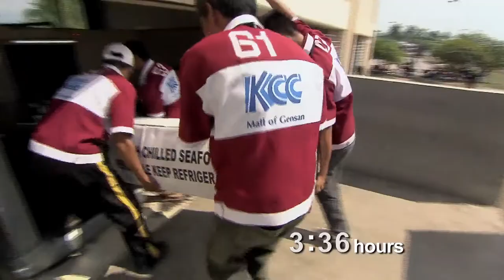Fish Wars | Trailer | iwonder.com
This film will give you a unique insight into the battle to protect Asia’s oceans from illegal fishing.  The seas of the Asia Pacific stand as one of the last major centres of marine biodiversity in the world. Illegal fishing has robbed Indonesia of an estimated US$3.2 billion annually through poaching by syndicates from Thailand, China and the Philippines. Illegal trawlers, cyanide and explosives fishing are all destroying the seas off Indonesia.

We bring to the screen the vicious battles being waged between gunboats and illegal trawlers, we film as the trawlers work and show the destruction to the seas and reefs from cyanide and dynamite fishing, we follow the dedicated marine scientists from the WWF that are fighting to protect and rebuild the oceans and fishing communities off Indonesia. We meet the buyers who have decided that it’s time to save their home oceans…At stake here is not just the livelihood of a region, but also the future of one of the world’s greatest marine areas.